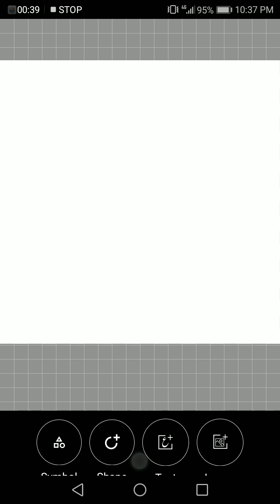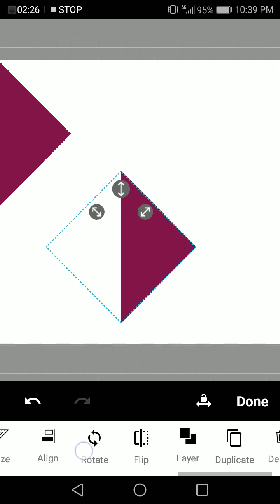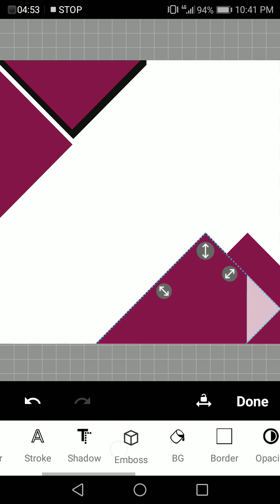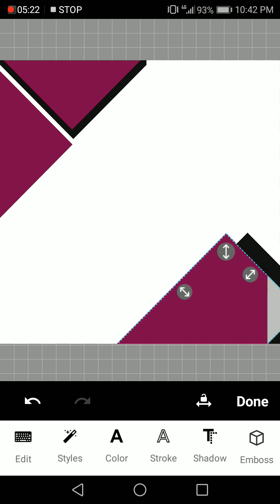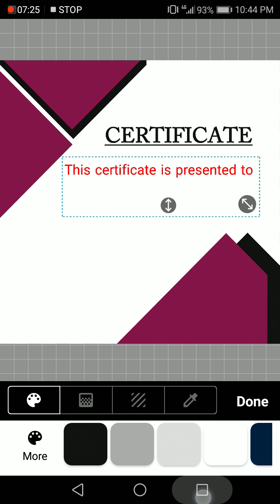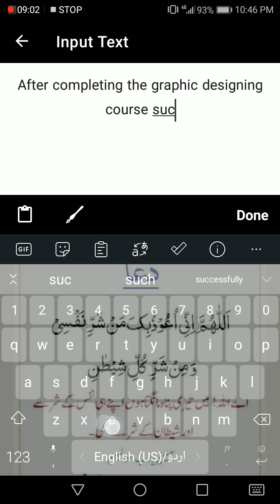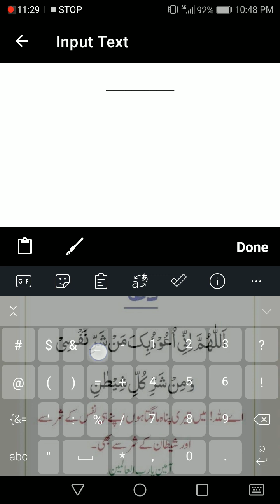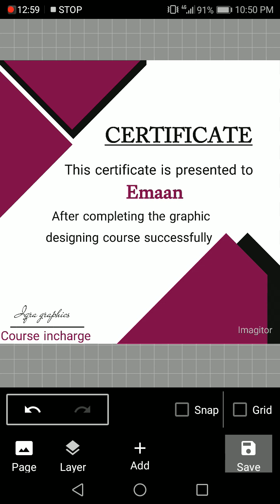how to make certificates on imigiator lacture 11